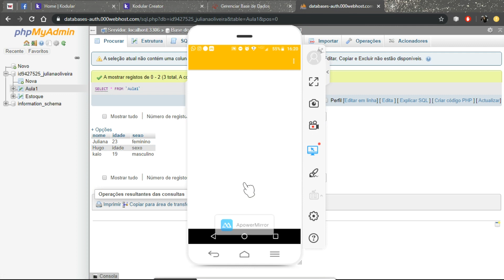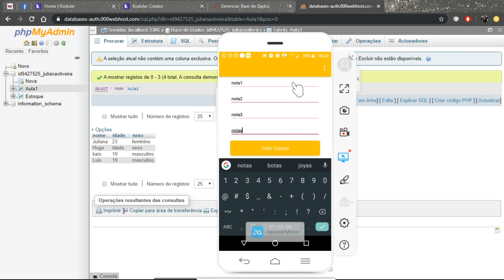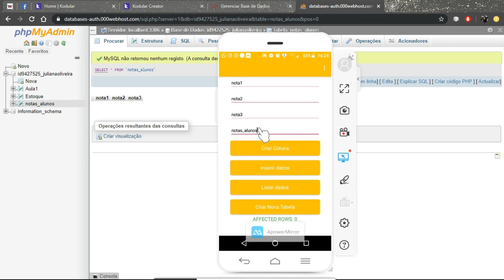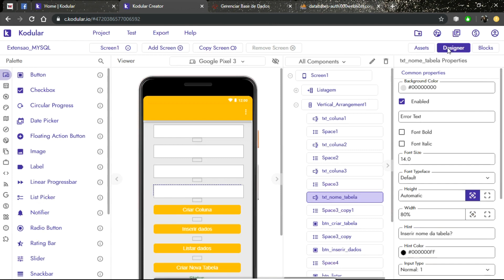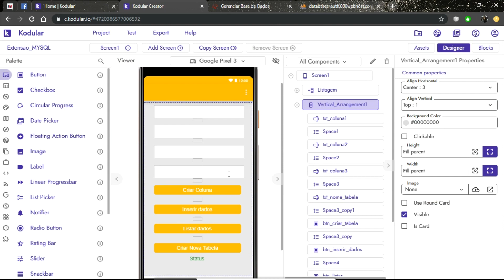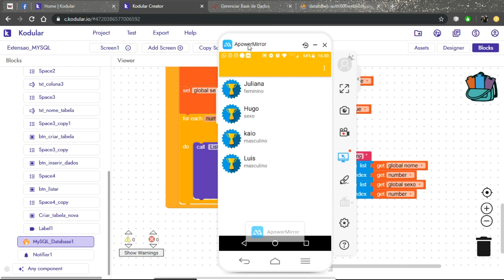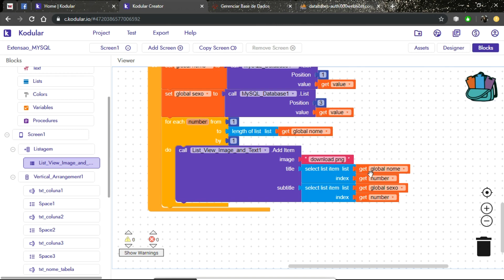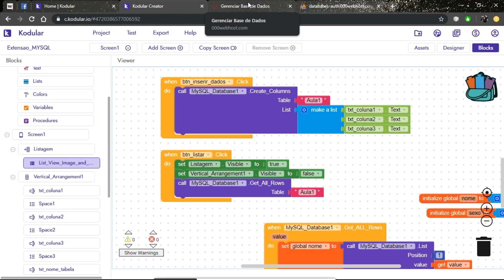#2 UTILIZANDO EXTENSÃO PARA LISTAR DADOS DO MYSQL [KODULAR]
A aula de hoje é sobre a utilização de uma extensão MYSQL. Iremos aprender a listar dados contidos no nosso banco de dados.
Fiquem atentos!